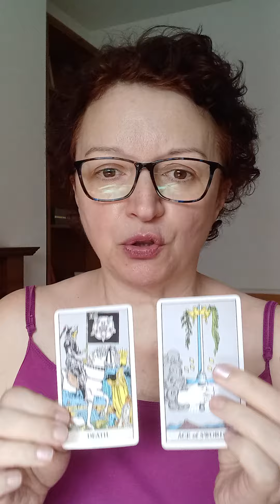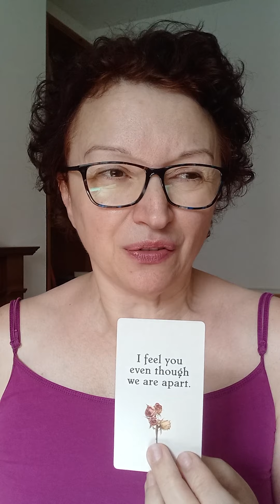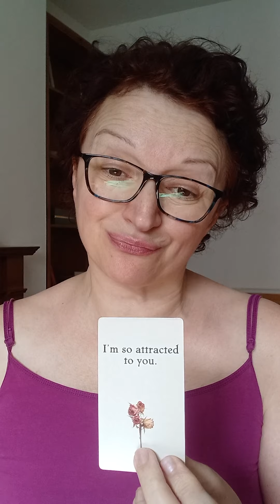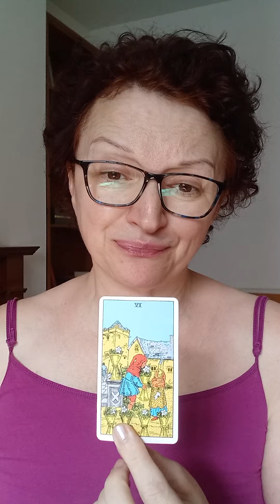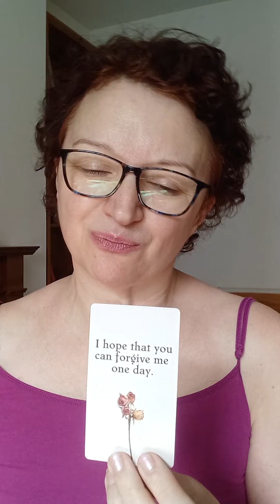Pick a card: what are they missing about you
Today is all about what are they missing about you.
Pile 1: 0:17   Pile 2: 3:27

*Decks used:
- Juliet Sharman-Burke